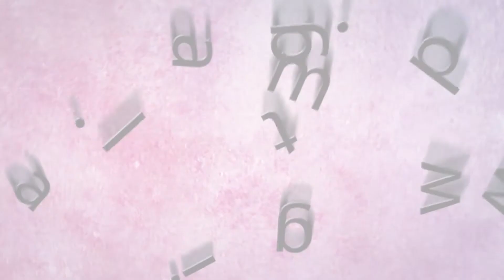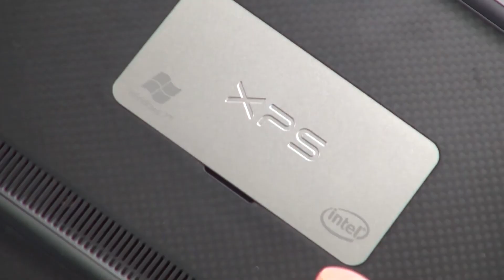Dell XPS 13 HD Review by digitalmag.net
As we are all about tech and gadgets that will make both your work and life easy, we know no boundaries as far as price and brands are concerned. In our video reviews we show you everything from high-end machines to the more affordable tech solutions. Today I am going to show you something that belongs to the first category. It belongs to the XPS Dell family which fits the excellent performance in a sophisticated, sleek cover. Dear tech fans, Digital Magnet chose to reveal to you Dell XPS 13 Ultrabook.
It is fully loaded with the 2nd generation Intel Core processors i5 or i7

We were impressed with the design and the overall make of the case of this ultrabook. This beauty's lid cover is metallic silver-grey since it's made of aluminum. It makes the computer look both durable and solid on one side, and elegant on the other. The base of the machine is made of carbon-fiber. The minimalistic appearance, the curved edges and smooth lines create the impression for a jewel machine. One that weighs only about 1.36kg which automatically places it in the light category of ultrabooks. It is just as remarkably slim as it is light with its 18 mm thickness and at its thinnest point only 6mm. Its width is 316mm, the depth 205mm.

Don't you be deceived by the slim and sleek appearance of this machine, inside you will find high-performance hardware. It is fully loaded with the 2nd generation Intel Core processors i5 or i7.